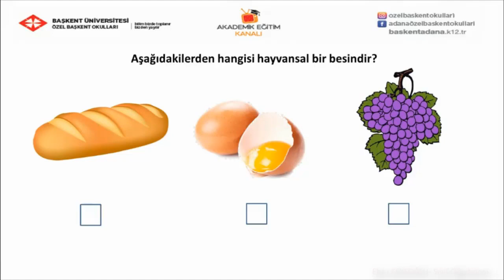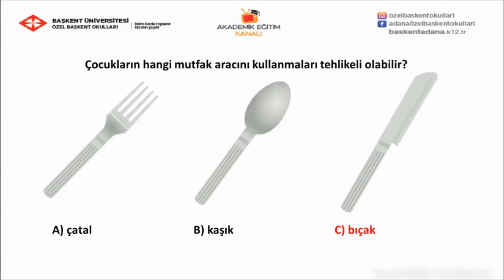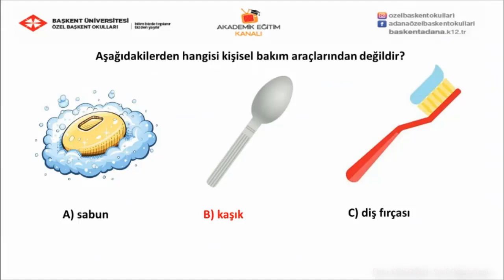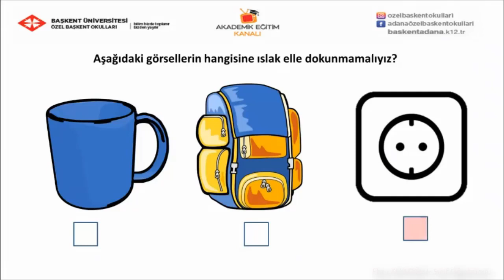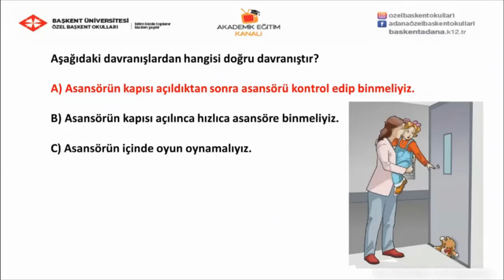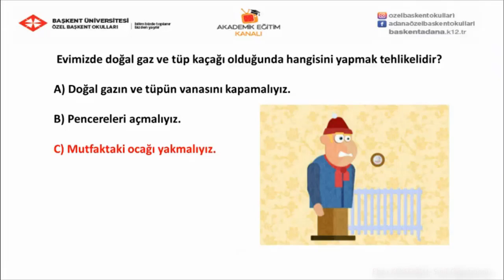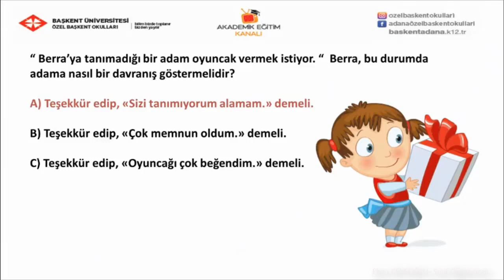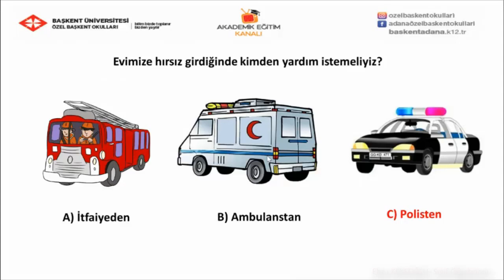13- Genel Tekrar soruları 2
Özel Başkent okulları 1  Sınıf Hayat Bilgisi 13  -Genel Tekrar soruları 2